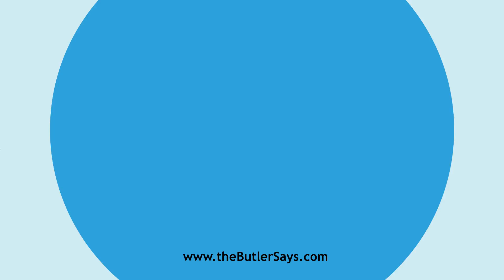Learn how to say this word: "Elephantoidal"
This is the definition of "Elephantoidal":
a.  Resembling an elephant in form or appearance.